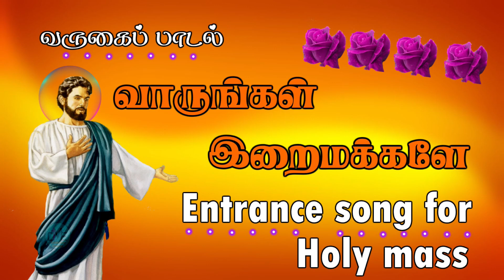Varungal Iraimakkalea | Entrance song for Holy mass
Varungal Iraimakkalea | வாருங்கள் இறைமக்களே | வருகைப்பாடல்
Song Production - Saint Cecilia Studios
Vocal - Audio - Video Editing - Sahayaraj
DAW - Fl studio
My another Channel - @sahayarajamal
                                                 வருகைப்பாடல்

வாருங்கள் இறைமக்களே
இறைமகன் காட்டிய முறைதனில் பலியிட
வாருங்கள் இறைமக்களே

குருவுடன் கூடி குடும்பமாய் மாறி – 2
இறைவனை உண்டு புனிதராய் மாறிட

இறைவனின் வார்த்தை இதயத்தில் ஏற்று – 2
இனிவரும் வாழ்வில் புதுஒளி பெறவே

நலன்களை நாடி நன்மைகள் தேடி -2
நலம் தரும் பலியை உணர்ந்துகொண்ட